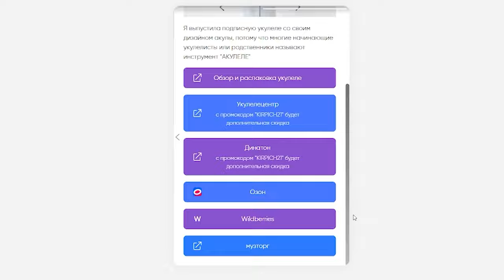ЛЕГКИЕ мелодии из TIKTOK (ТИКТОК) разбор на укулеле \ Даша Кирпич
⬇️ РАЗВЕРНИ ПОЛНОСТЬЮ  ⬇️
⭐ПОДДЕРЖИ МОИ СТАРАНИЯ⭐

🎧Музыка из видео:
Non_Piu_Andrai

❓FAQ
📸 АППАРАТУРА :

Навигатор:
0:00 приветики
0:52 The drums-money
4:39 моя укулеле
5:07 Mother mother-Hayloft
9:33 Lilly Wood & The Prick - Prayer In C
12:42 спасибо за поддержку
13:28 блуперсы

В новом разборе по табам на укулеле, я научу играть простые и легкие мелодии из тиктока (TIKTOK), а именно The drums-money, Mother mother-Hayloft, Lilly Wood & The Prick - Prayer In C на укулеле. И уже после этого разбора ты сможешь самостоятельно сыграть простые и легкие мелодии из тиктока (TIKTOK) The drums-money, Mother mother-Hayloft, Lilly Wood & The Prick - Prayer In C на укулеле.